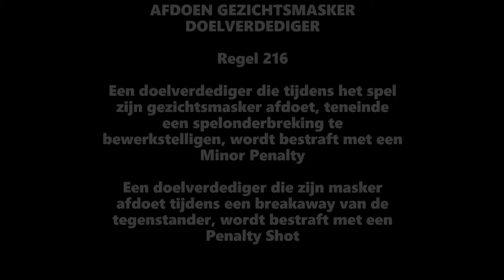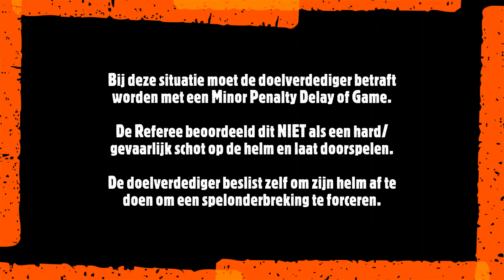TeamStripes NL Regel 216 Afdoen Gezichtsmasker Doelverdediger